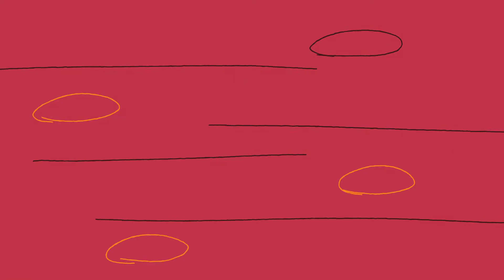“El dueño del sabor” II - Maní King - Infinity Media